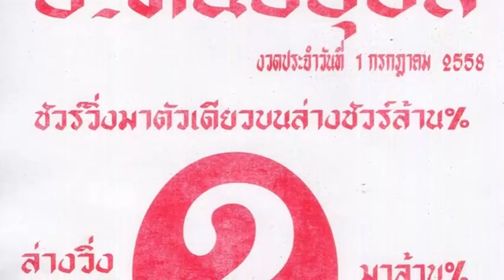เลขเด็ดงวดนี้ หวยซอง อ.หนึ่งอุบล (วิ่งล่าง) 1/07/58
หวยเด็ด หวยซอง อ.หนึ่งอุบล (วิ่งล่าง) งวดวันที่  1 กรกฎาคม 2558